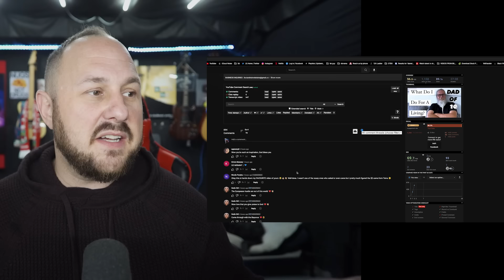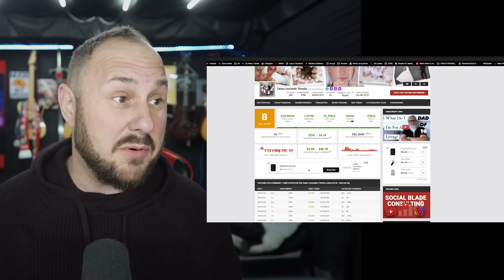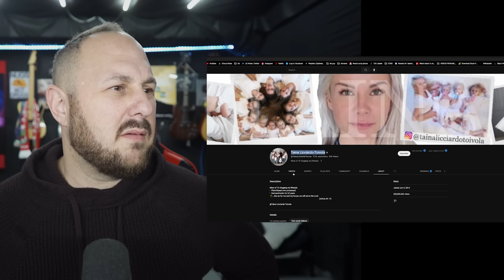Taina Licciardo Toivola Releases The Weirdest Video Yet | Throws Her Husband Under The Bus